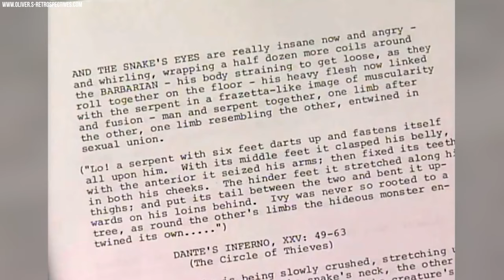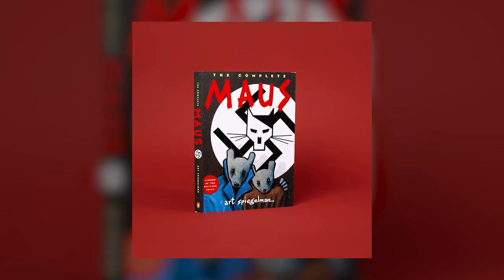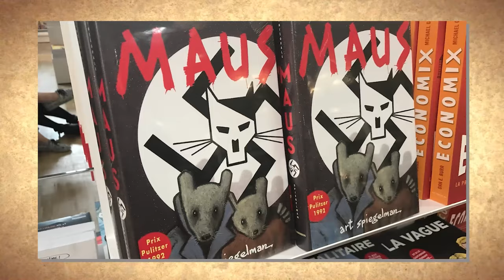Why Sandahl Bergman Wasn’t Seen Again After Conan the Barbarian